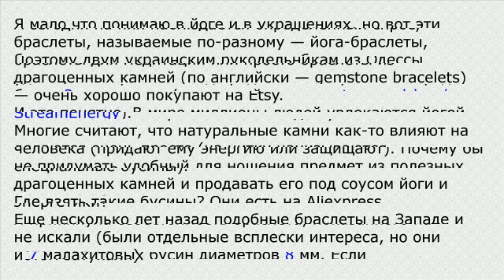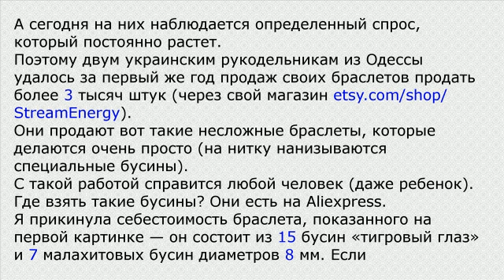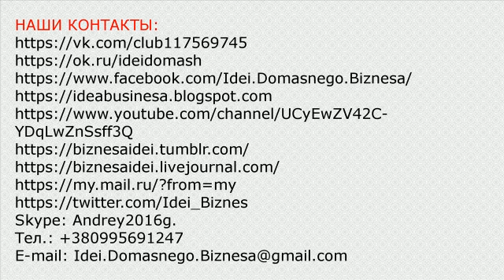Йога браслеты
Я мало что понимаю в йоге и в украшениях, но вот эти браслеты, называемые по-разному — йога-браслеты, браслеты для медитации или просто браслеты из драгоценных камней (по английски — gemstone bracelets) — очень хорошо покупают на Etsy.

Темы Идеи Домашнего Бизнеса от 1 до 100 Темы Идеи Домашнего Бизнеса от 101 до 200